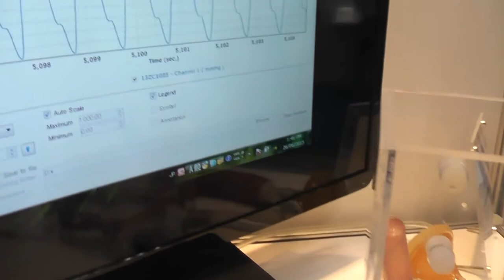FISO - Artificial Heart Aortic Pressure Real Time Measurement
An artificial heart model (developed by Waseda University 早稲田大学) and pumped by Yasuhisa Koki's 安久工機 mechanical circulation simulator had it's aortic pressure measured continuously by one of FISO Technology's miniature fiber-optic sensors during MEDIX, part of the "Manufacturing World" exhibition being held at Tokyo Big Sight in Japan.